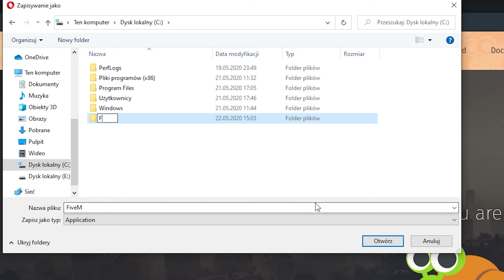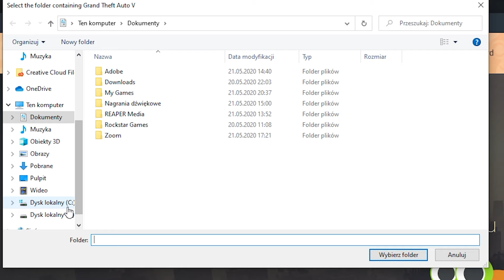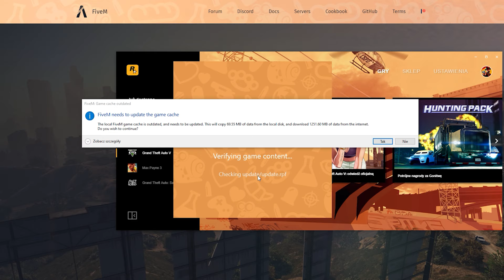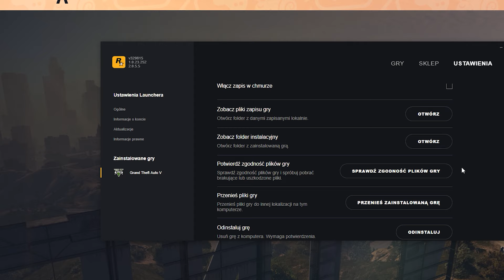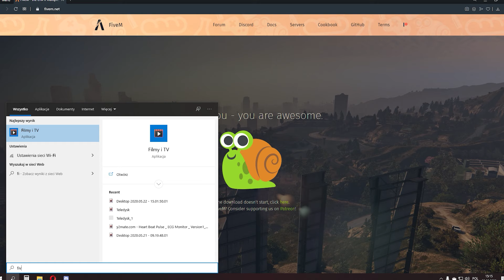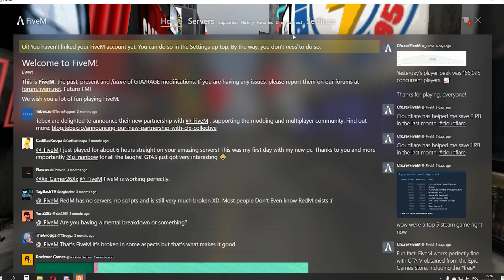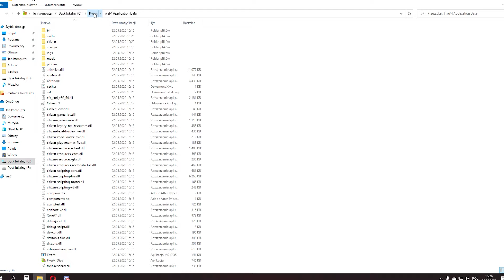JAK ZAINSTALOWAĆ FIVEM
🔗Linki🔗
fivem.net
Discord 💛TKRP💛:

🔥 KLIKNIJ CZERWONY PRZYCISK i BĄDŹ NA BIEŻĄCO! 🔥